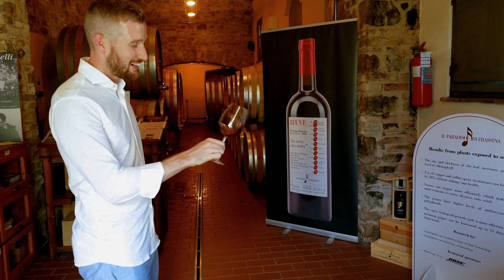Tantalising Tuscany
The magical Val D'Orcia region of Tuscany, Italy.
Driving through this part of the country in a Fiat 500, with the top down, is pure bliss. Around each corner, over each crest, your senses are bombarded with endless beauty.